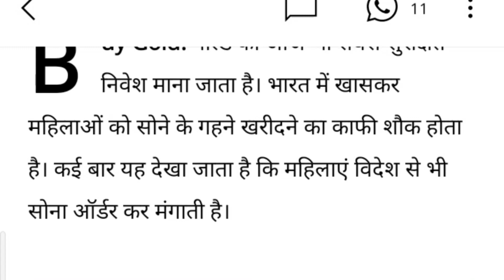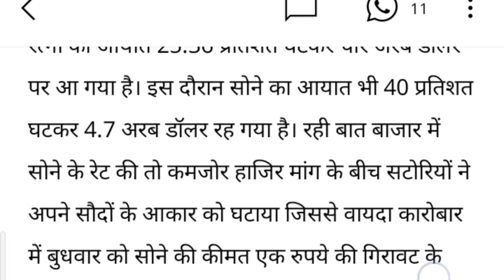अब आसानी से कोई नहीं खरीद पाएगा विदेश से सोना, सरकार ने रोक लगाते हुए जारी की गाइडलाइन